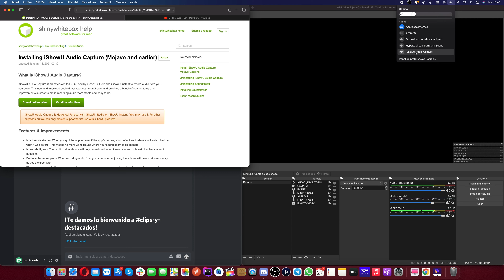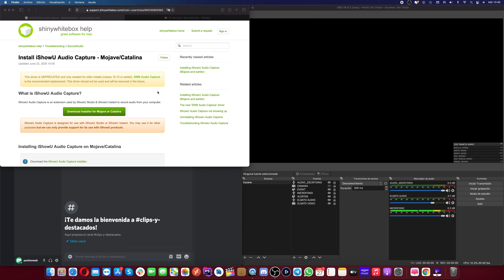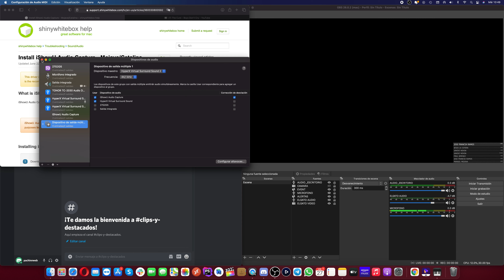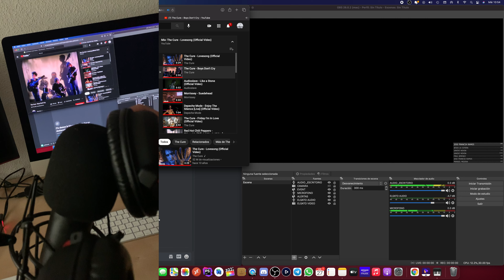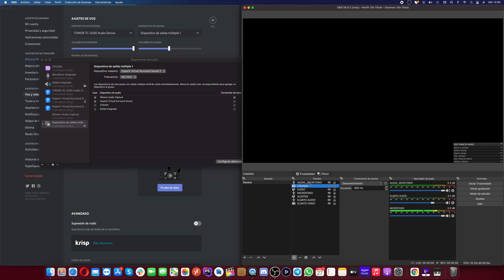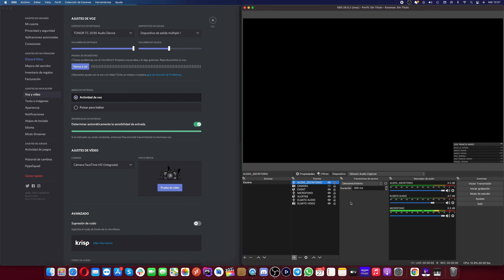Capturar sonido escritorio y voz de Discord para transmitir en OBS (Mac) - Configurar iShowU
En este video te muestro como tengo configurado OBS para capturar el sonido del escritorio y ademas como lo tengo configurado en DISCORD para que en mi transmisión se escuche la voz de mis amigos y la mía que va por el microfono,

00:00 comienzo
00:39 Descargar - Instalar iShowiu (cualquier versión macOS incluido Big Sour)
01:30 Configurar ishowiu
01:47 Añadir y configurar dispositivo de salida múltiple.
03:50 Configurar OBS para capturar sonido del escritorio.
05:05 Configurar salida de sonido (Salida multiple)
06:38 Comprobar sonido sale por los auriculares y también en OBS (CONTROL DE SONIDO)
08:10 Configuration discord para capturar sonido de amigos para OBS
10:31 Fin